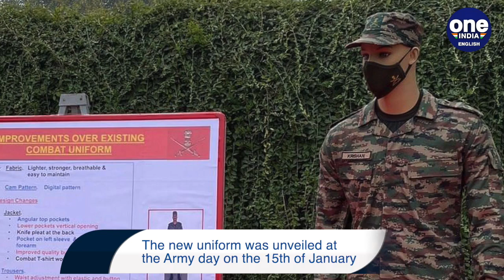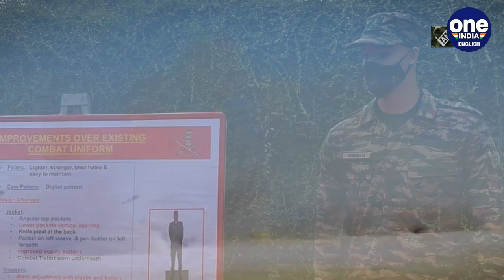Army Chief MM Naravane dons the new combat uniform designed by NIFT |Oneindia News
Chief of Army Staff General MM Naravane was spotted donning the new combat uniform of the Indian Army. This new combat uniform has been designed National Institute of Fashion Technology.